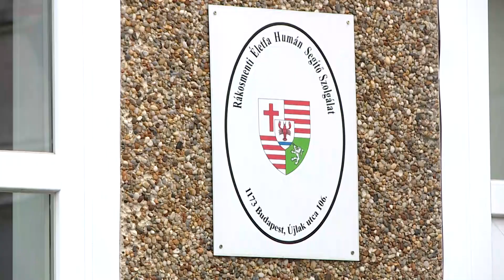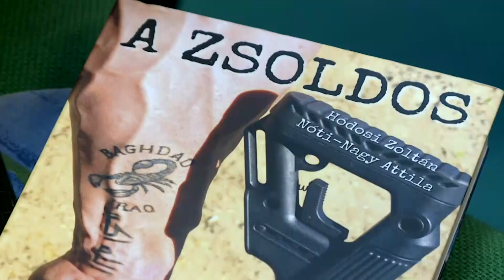Krónika: Fiataloknak szóló motivációs előadássorozat indult a kerületben (2023.03.10.)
Motivációs programsorozatot indított iskolásoknak Rákosmente Önkormányzata és a Kelet-Pesti Tankerületi Központ.